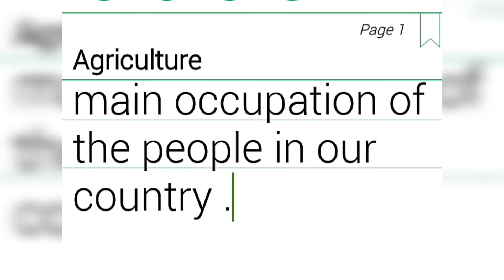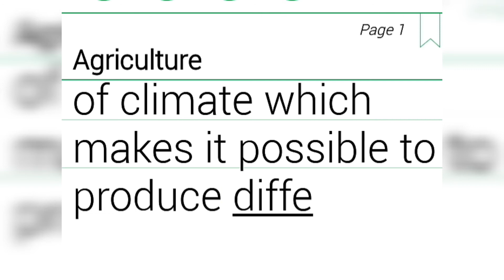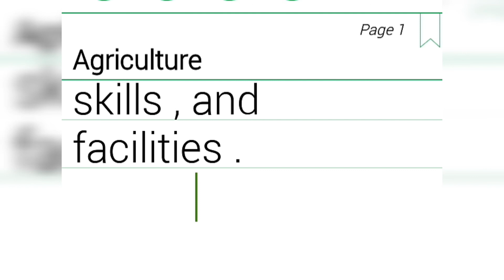short essay on Agriculture | essay on Agriculture for students